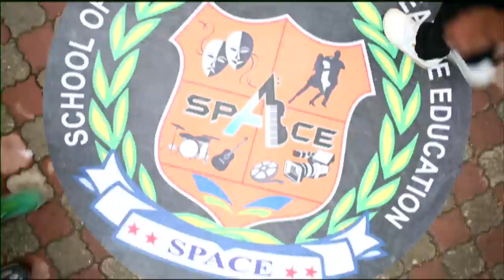Kaisi Yeh Yaariaan | Alya Wishes FAB5 Did Not Exist | Ep. 250 & 251 | Recap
Alya vents it out on Dhruv and says she wouldn't have endured him if FAB5 had not existed. Manik is deeply hurt by Alya's words. Nandini tries to calm him down. A message from Aryaman makes Nandini run to the practice room. Nandini is shocked to hear that Manik injured Aryaman. She goes to Manik's place late in the night seeking clarification.